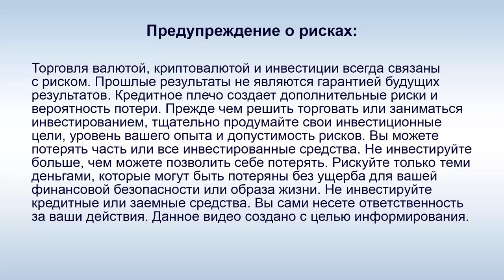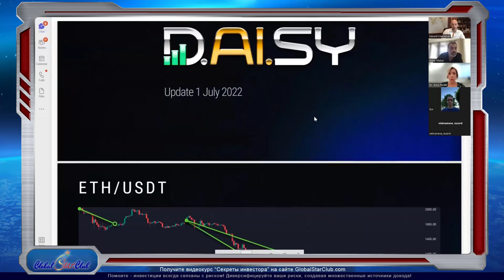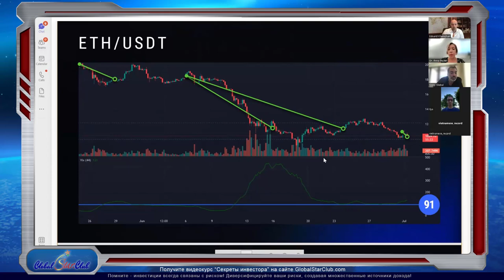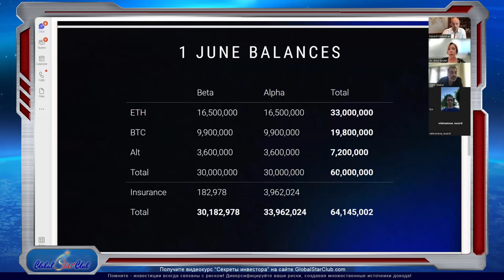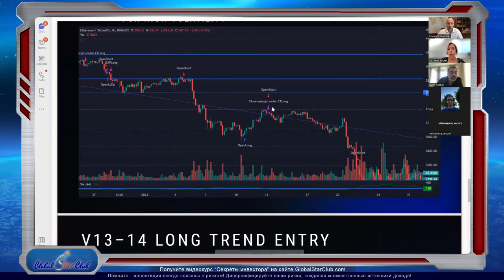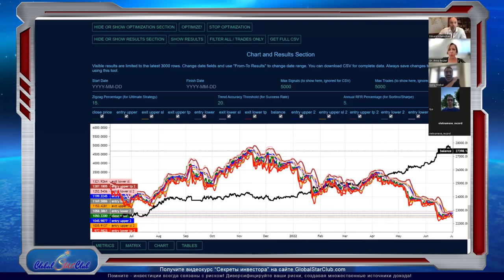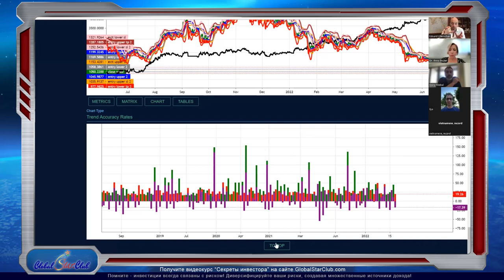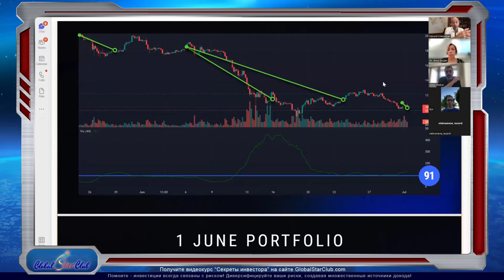DAISY - А. Беккер: "Мы продолжаем улучшать торговую стратегию"